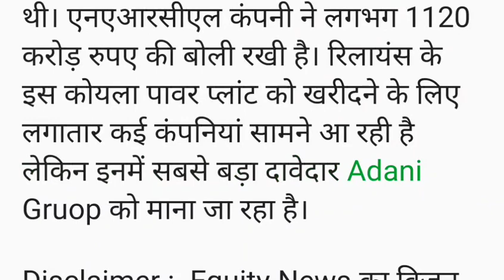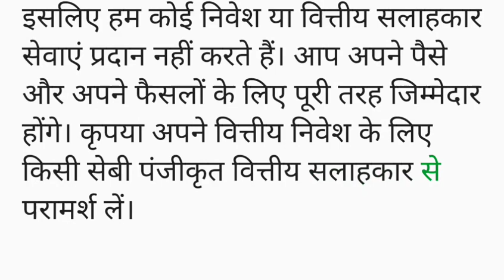अंबानी की इस दिवालिया कंपनी में अडानी जी की दिलचस्पी, जानिए क्या है पूरी खबर